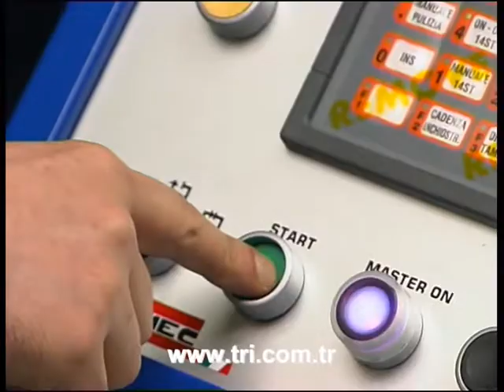XP16 5C UV Kurutma CD-DVD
XP16 5C UV Kurutma CD-DVD. LIN.XP-16-5C Tampon Baskı Makinası + Eliptik Konveyör + UV Kurutucu ile CD/DVD Baskı.